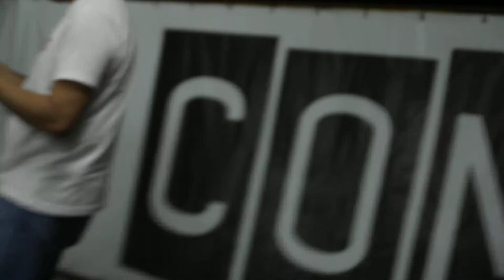Jovem Fica Vivo Tributo Redson ComCausa 3